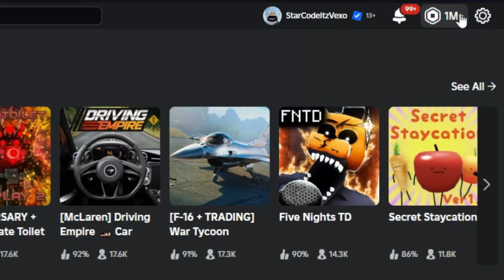ALL BREATHING STYLES SHOWCASED in WEAK LEGACY 2! ROBLOX